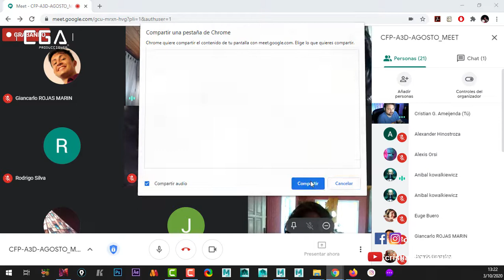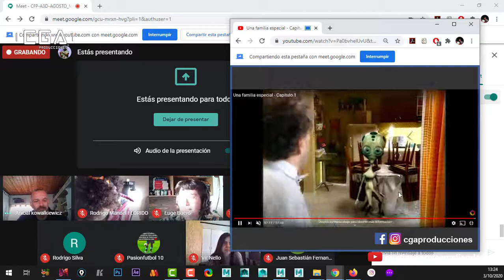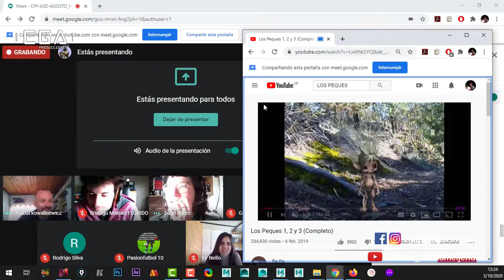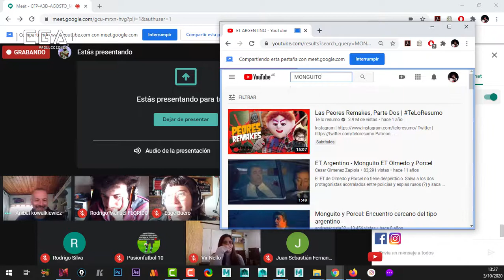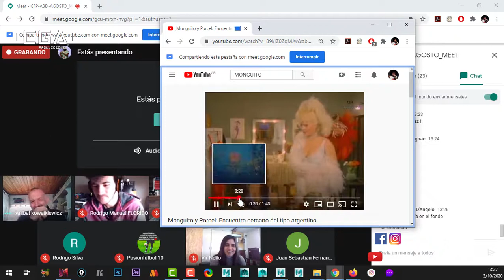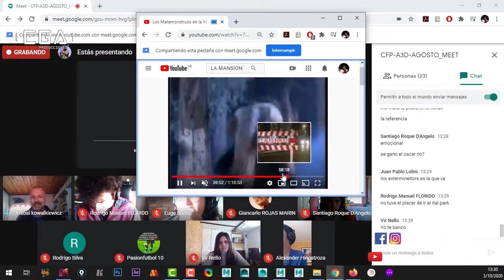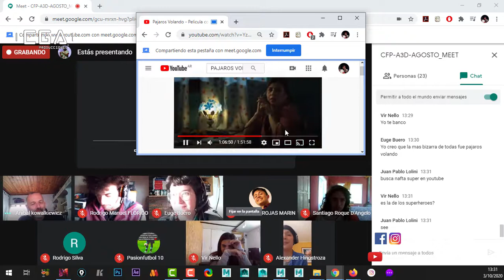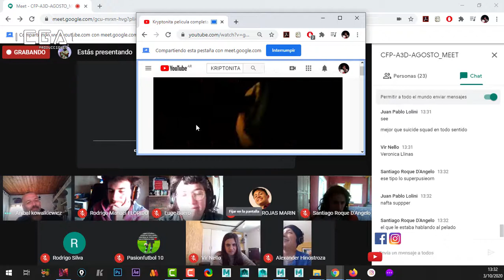Café con Alumnos: Recordando novelas vintage de Animación Y Ficción Argentina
En este pequeño extracto nos reímos un rato y debatimos sobre algunos temas.
Pequeño extracto del curso de Animación y Desarrollo de Personajes 3D que doy en Escuela Da Vinci.